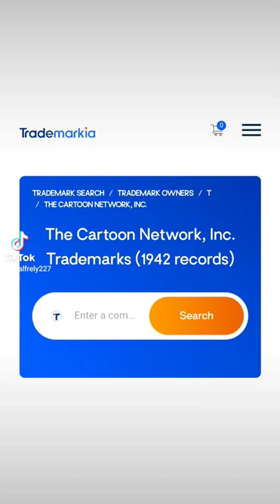¿CONFIRMAN la SERIE de PIBBY? 😱😱😱 | Alfrely Shorts